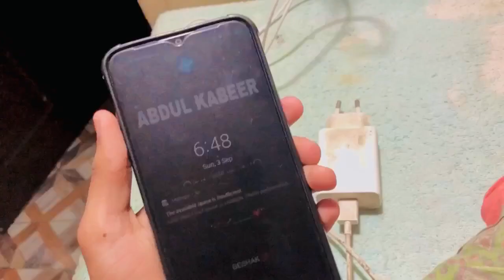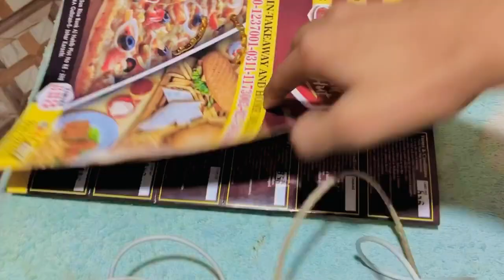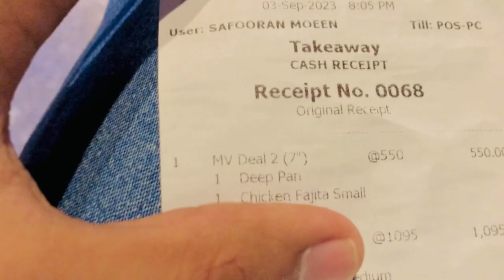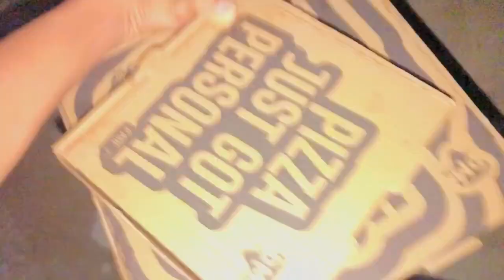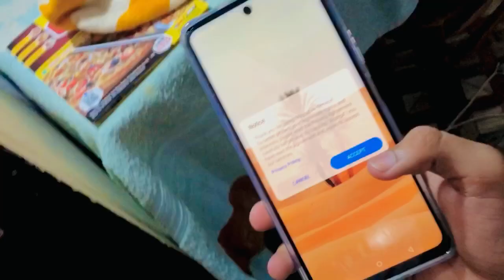Aj hum gai pizza🍕max |wahan kon mila🤔|Ak Tunio vlogs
Daily vlogging life style hy simple...hope you guys like it.
aj hum gai pizza 🍕 max 😀 wahan kon Mila